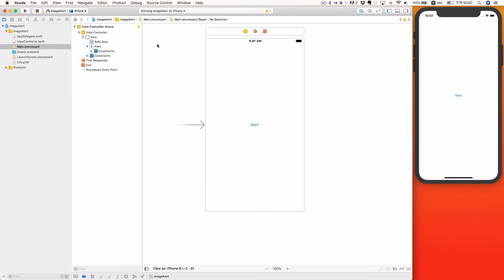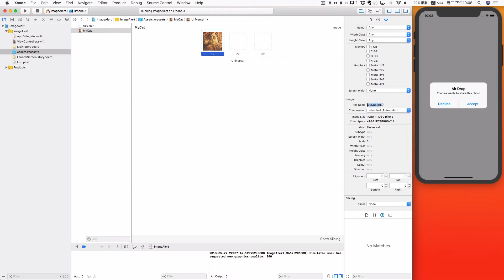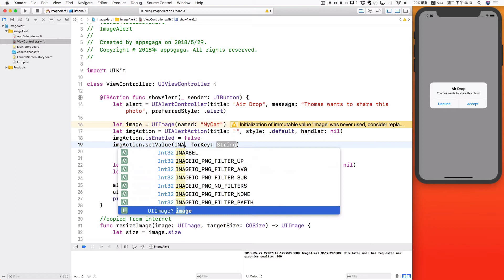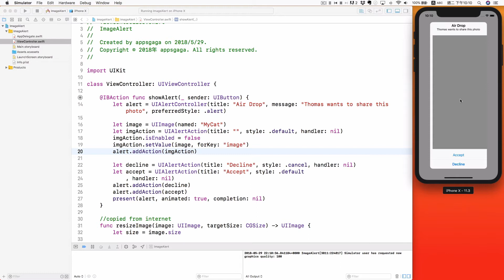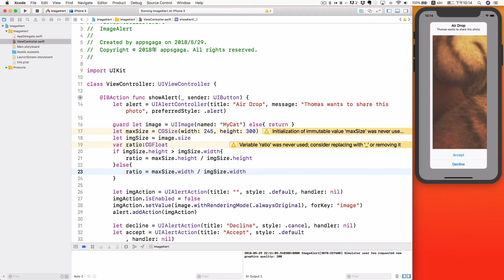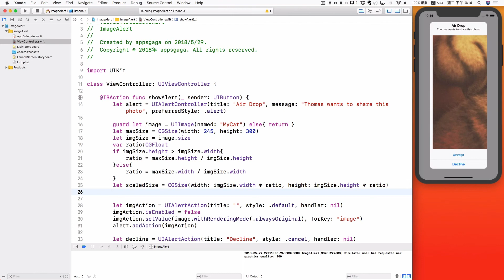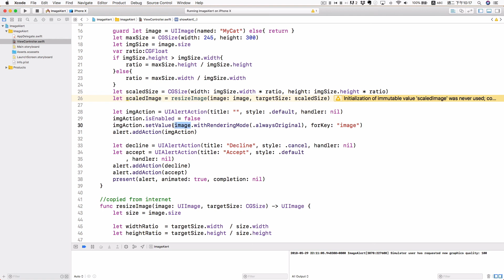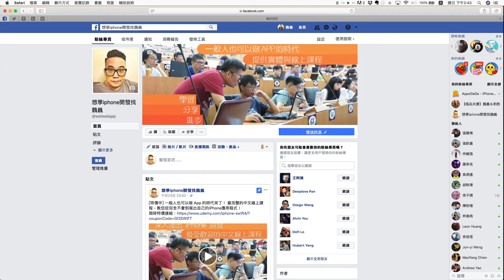[Swift4] 在 UIAlertController 上面顯示照片的方法 (2018)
分享如何在 UIAlertController 上面顯示照片的方法。其實在 UIAlertController 上面，照片也算是一個選項。要加入照片，就是再加入一個選項，稍做設定就可以嚕~。